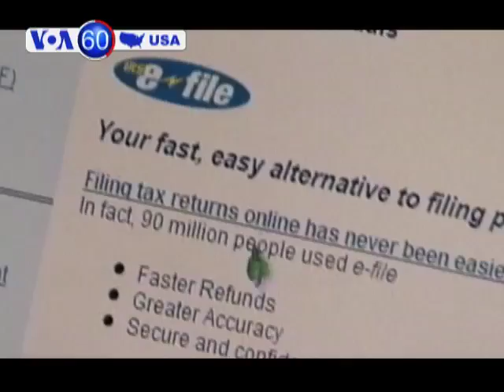Fiscal cliff progress update- VOA60 America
The divide between Democrats and Republicans over how to reduce the huge budget deficit remains as wide as ever.